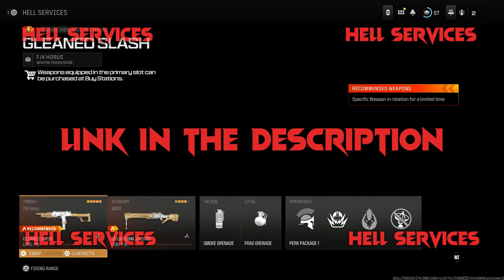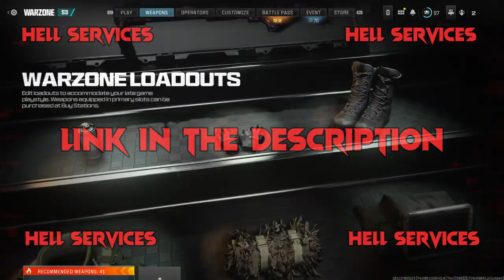⚡SEASON 3⚡ UNLOCK ALL TOOL MW3 WARZONE 3 UNLOCK ALL NEW CAMOS, OPERATORS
⚡Join here to get MW3 Unlock All⚡

❗We work with any platform you playing on❗

➔ All multiplayer camos unlocked ✅
➔ All camos like Borealis & Interstellar ✅
➔ All weapons maxed level ✅

This channel strictly adheres to the policies
set by YouTube and does not promote or
encourage any illegal activities. If you have
any concerns regarding the content of this

The content on this channel is provided
solely for educational, research, and
documentary purposes in order to explore
the features and benefits of third-party
software solutions that enhance gameplay.
for the fair use of copyrighted materials.

In compliance with YouTube's policies on
circumvention of technological measures,
the specific software name is not mentioned
in the video or description. Furthermore, the
video does not provide any means of
obtaining the software either legitimately
or illegitimately. The software discussed is
intended for use on non-official community
servers, ensuring that it does not
circumvent the licensing protocol or violate

warzone 3 unlock all tool,
warzone 3 unlock tool,
mw3 unlock tool,
mw3 unlock all tool,
unlock all tool free warzone 3,
unlock for warzone mw3,
free unlock all tool,
unlock all tool 2023,
unlock tool warzone,
warzone unlocker 2023,
warzone tool,
warzone atomic free,
mw2 hard unlock,
undetected warzone 3 unlocker,
warzone 3.0 unlock all,
hot to get free unlock all mw3,
warzone 3 unlocker tool free,
undetected unlock all,
free warzone 3 unlock all,
mw2 hard unlock all,
warzone 3 unlock all glitch,
mw3 unlock all tool pc
mw3 unlock all glitch,
warzone 3 unlocker free,
mw3 unlock all tool free ps5,
mw3 unlock all tool console,
mw3 unlock all tool glitch,
mw3 unlock all blueprints,
warzone 3 unlock all camos,
warzone 3 unlock all weapons,
warzone 3 unlock all glitch pc,
how to get all operators in mw3
how to get all camos in warzone 3
warzone 3 unlock all tutorial,
mw3 unlock all tool xbox
ua tool for warzone 3,
unlock all glitch mw3 after patch
mw3 glitches camo,
modern warfare 3 glitch
mw3 unlock all tool free,
how to unlock all in mw3
easiest way to unlock all camos mw3
camo glitch in cod warzone 3,
unlock all service mw3,
warzone unlock all download
warzone unlock all tool 2023,
warzone 3 unlock al console
unlock all tool mw3 safe,
console unlock all tool mw3,
ps5 unlock all tool warzone,
warzone unlock all tools,
mw3 unlock all,
solo unlock all glitch mw3,
mw3 polyatomic glitch,
mw3 unlock glitch,